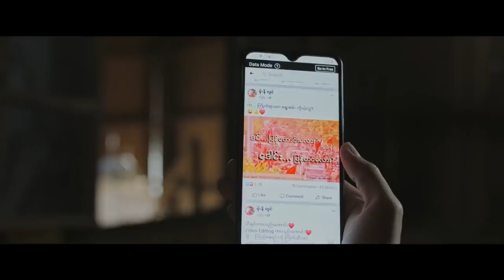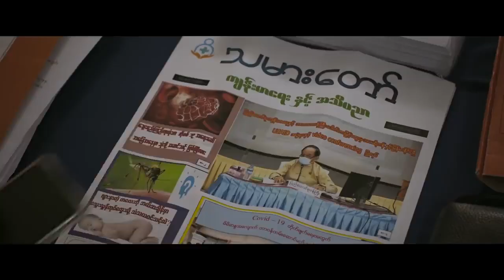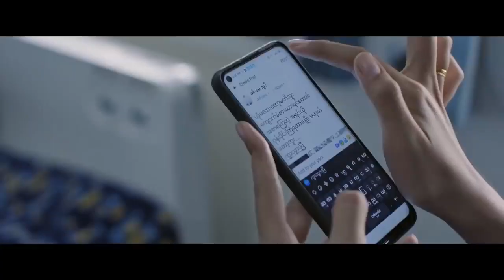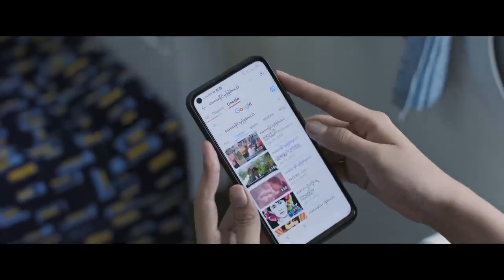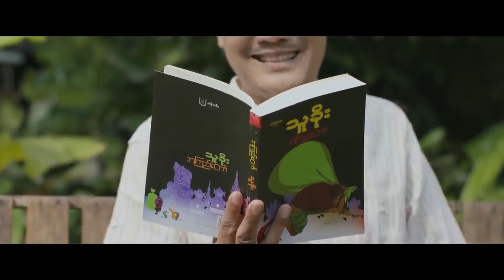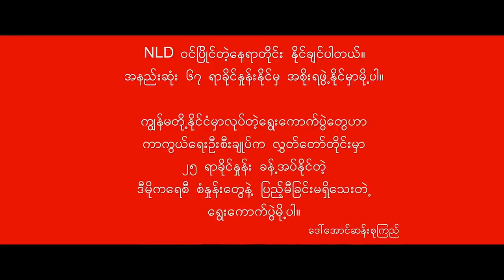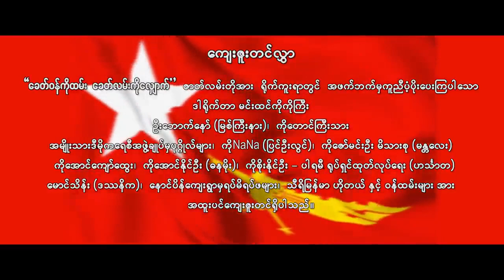ခေတ်ဝန်ကိုထမ်းခေတ်လမ်းကိုလျှောက်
💙𝐇𝐞𝐥𝐥𝐨 𝐄𝐯𝐞𝐫𝐲𝐨𝐧𝐞💙

💗လိုအင္ဆႏၵဟူသမွ် ျပည့္ဝၾကပါေစဗ်ာ💗

𝐀𝐓_𝐈𝐓_𝐒𝐇𝐀𝐑𝐈𝐍𝐆_𝐂𝐄𝐍𝐓𝐑𝐄_𝐌𝐘𝐀𝐍𝐌𝐀𝐑 🇲🇲